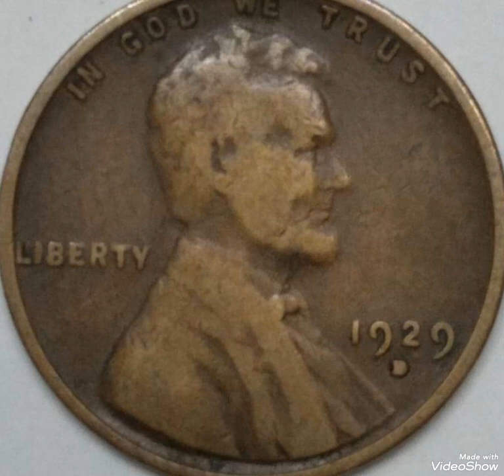1929D Lincoln penny mint error,coin value and price rare .